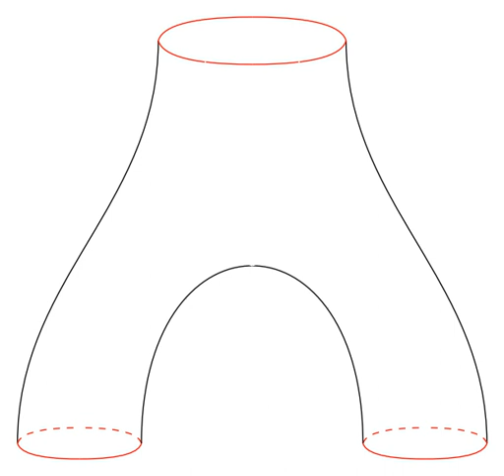Pair of pants (mathematics) | Wikipedia audio article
00:00:05 1 Pants and pants decomposition
00:00:07 1.1 Pants as topological surfaces
00:00:13 1.2 Pants decompositions
00:00:18 1.3 The pants complex
00:00:23 2 Pants in hyperbolic geometry
00:00:26 2.1 Moduli space of hyperbolic pants
00:00:31 2.2 Pants and hexagons
00:00:37 2.3 Fenchel-Nielsen coordinates
00:00:45 2.4 The pants complex and the Weil-Petersson metric
00:00:50 2.5 Pairs of pants and Schottky groups
00:00:55 3 2-dimensional cobordisms

- Socrates

SUMMARY
In mathematics, a pair of pants is a surface which is homeomorphic to the three-holed sphere. The name comes from considering one of the removed disks as the waist and the two others as the cuffs of a pair of pants.
Pairs of pants are used as building blocks for compact surfaces in various theories. Two important applications are to hyperbolic geometry, where decompositions of closed surfaces into pairs of pants are used to construct the Fenchel-Nielsen coordinates on Teichmüller space, and in Topological quantum field theory where they are the simplest non-trivial cobordisms between 1-dimensional manifolds.